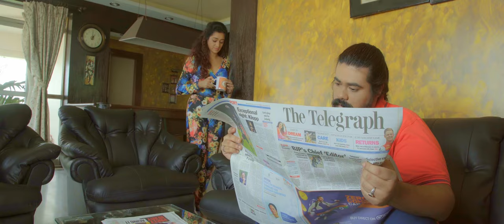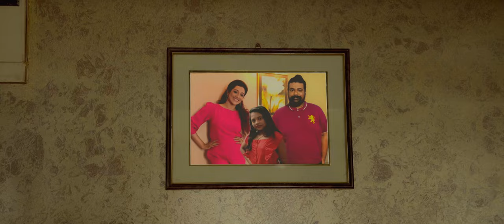SANSAR SIMANTE | SHORT | MOUBANI SORCAR | ARIYA BASU | ARKO BHATTACHARYA | NARUGOPAL MANDAL |2022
Jay Ganesh Movies and Entertainment
Present
SANSAR SIMANTE
Short Film
Bengali
Cast :
Moubani Sorcar
Arya Basu
Arko Bhattacharya
Tuhin Chakraborty
Rina Basu
Lisa Das Thakur
Purnalata Ghosh
Story & Dialogue :
Dr. Supriyo Basu
Cinematography :
Nayan Moni Ghosh
Editor : Moni
Music & Sound : Amit Das
Production Designer :
Narugopal Mandal
Production Manager : Narayan Barik
Makeup :
Achintya Ganguly & Abhijeet Das
Assistant Director :
Raj King
Aditi Lahiri
Art Director : M. N. Gopal
Light House :
Ashok Enterprise
Camera House : Canvera
Producer : Arya Basu
Story & Dialogue : Dr. Supriy Bsu
Screenplay Writer & Director : Narugopal Mandal